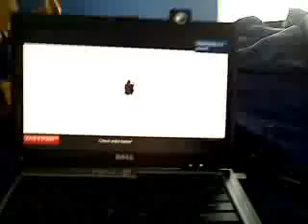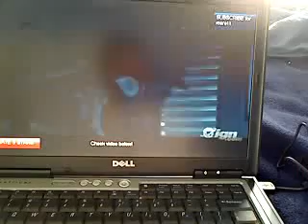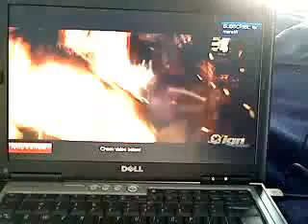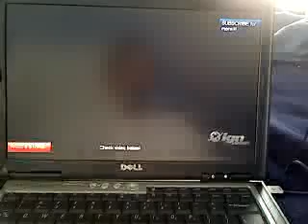der riese trailer